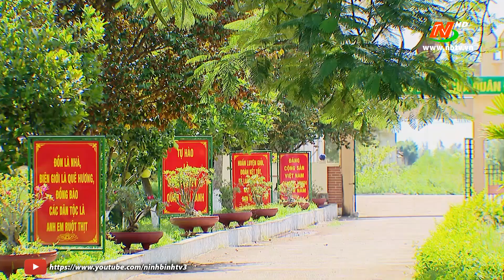Hiệu quả chương trình “Nâng bước em tới trường”